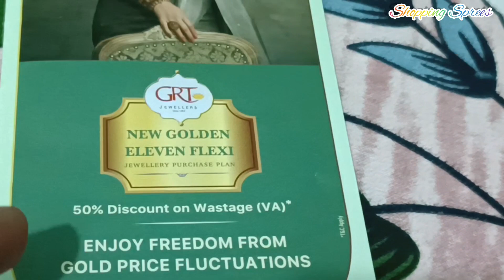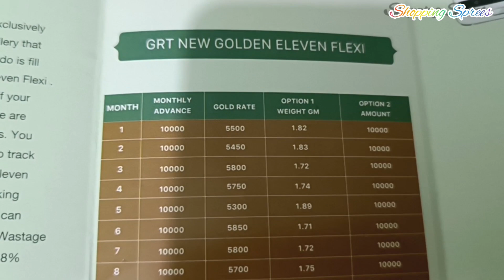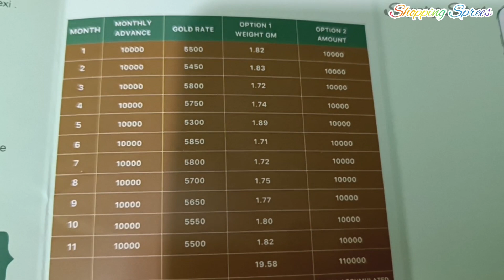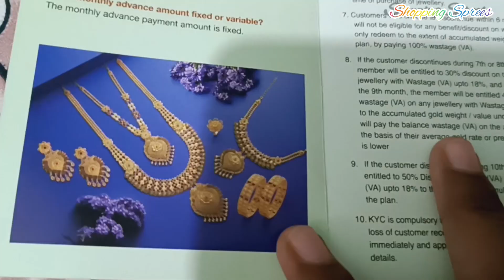GRT Jewellers | New Golden Eleven Months Jewellery Purchase Plan | New Update In Tamil